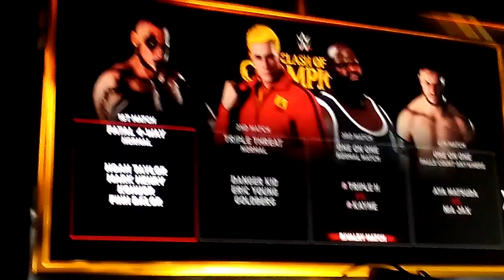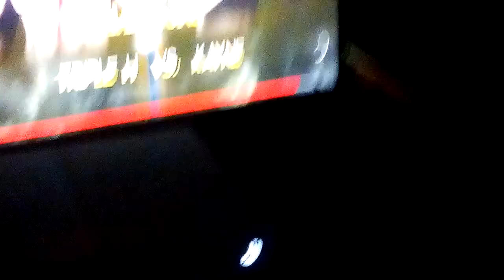Wwe 2k18 my career mode ep1: kayne vs triple h the rivalry continues